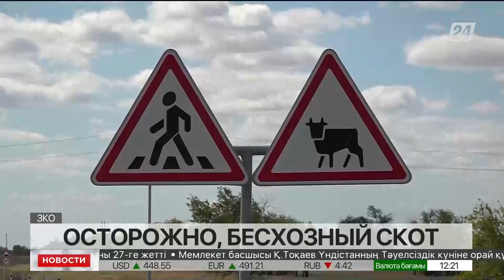Количество ДТП с участием бесхозного скота растет в ЗКО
45 аварий с начала года произошло в Западно-Казахстанской области с участием бесхозных животных. Погибли два человека, сообщает «Хабар 24».